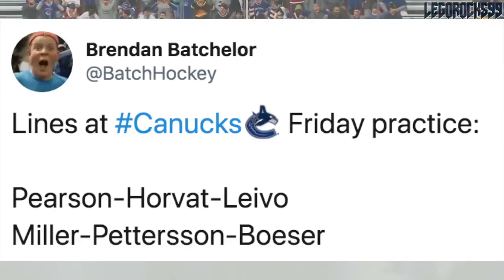Something's Gotta Give For The Vancouver Canucks (Trades / Moves NEED To Happen Soon - Canucks News)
The Vancouver Canucks are in both a pretty good place, and a pretty unsettling place, as they suit up for tomorrow's action at Roger's Arena. Things are looking good as the Canucks look to be getting one of if not all of Jay Beagle, Brandon Sutter, and Micheal Ferland back in their lineup. Things are unsettling however, seeing as they already have Pettersson, Boeser, Horvat, Miller, Pearson, Leivo, Virtanen, Roussel, Gaudette, MacEwen, Eriksson, and Schaller in their lineup already, as well as having Graovac and Motte on the IR, as well as having Goldobin and Baertschi in Utica. The Canucks simply have too many forwards, and something's gotta give.